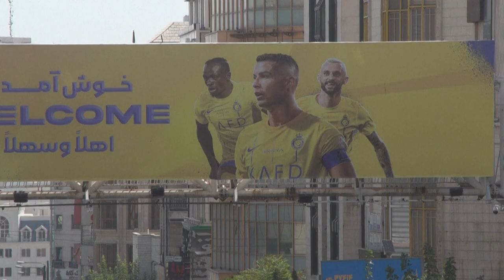Iraníes reciben a Cristiano Ronaldo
Los aficionados al fútbol de Irán recibieron a lo grande a Cristiano Ronaldo, la leyenda del Al Nassr saudí, que llegó a Teherán para enfrentar al Persépolis local. El encuentro fue posible tras el acuerdo de reanudación de relaciones entre los dos pesos pesados del Medio Oriente.